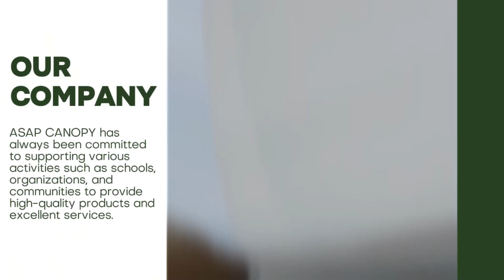pop up canopy 5x5 | custom printed canopy tents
The 5×5 Canopy is a compact and convenient outdoor shelter that offers reliable shade and protection in a smaller footprint. Perfect for intimate gatherings, picnics, or as an additional shelter for larger events, this canopy provides respite from the sun and light rain. Its manageable size and quality design make it a versatile choice for various outdoor activities.

WHATS IN THE KIT:
5′ x 5′ Deluxe – Hexagonal Aluminium Canopy Frame
5′ x 5′ Dye Sublimated Print Canopy Roof
2pc Back Wall With Dye Sublimated Fully Printed
Light Weight  Ground Stakes & Ropes
Black Nylon Carry Bag
(4) Velcro Loop Added To Inside Of Valance Edge (Easy To Connect Full Walls)

small easy up
5x5 pop up tent
5 x 5 tent
small patio tent
small canopies
pop up canopy 5x5
custom printed canopy tents
5x10 pop up canopy
5x5 canopy with sidewalls
5 x 5 canopy tent
small canopy tent 5x5
5 x 5 pop up canopy

PRODUCT HIGHLIGHTS:
✅600D Polyester Material
✅Unlimited Sublimation Printing
✅Print on all peaks and 17’valances
✅100% Waterproof/fireproof Canopy
✅Commercial grade aluminum frame
✅Free design visuals
✅12 month no fade UV guarantee.
✅Portable 600D polyester roller bag
✅UPF 50+ UV protection
✅Fast production

The perfect small-size tent : 5×5 pop up canopy
Elevate your brand presence to new heights with the ASAP CANOPY 5x5ft Custom Made Canopy Tent. Our undefined copy writing framework ensures your logo is seamlessly integrated, creating a strong, impactful statement at events and exhibits.

With our custom printing technology, we guarantee vibrant colors that captivate attention from all angles. Whether it’s a trade show, sporting event, or outdoor festival, our canopy tents stand out in the crowd, leaving a lasting impression on potential customers.

Crafted with meticulous attention, this pop-up tent is not only eye-catching but also durable. Its sturdy, lightweight frame ensures easy setup and take down, allowing you to focus on what really matters – showcasing your brand.

ASAP CANOPY understands the importance of quick turnarounds. That’s why we offer a fast and reliable shipping service, getting your tailored canopy tent delivered to your doorstep in no time.